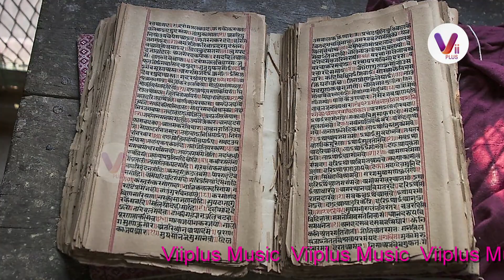Viiplus Music presents Motivational Stories by Shantilal Gulecha - तुर्की देश मैं जैन धर्म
तुर्की देश मैं जैन धर्म I

Video: तुर्की देश मैं जैन धर्म
Album:  Motivational Stories by Shantilal Gulecha
Vocals: Shantilal Gulecha
Video By: Narendra Nayak, Nilesh N. Mehta & Harshad Talwankar
Video Editing: : Sanjay Shahu
Producer: Nilesh Mehta, Amrita Kothari
Photo Editing: Venkatesh Mudaliyar , Nilesh Mehta
Spl Thanks: Roshan Jain
Label: ViiPlus Music

© All Copyrights Reserved to : Vii Plus Music